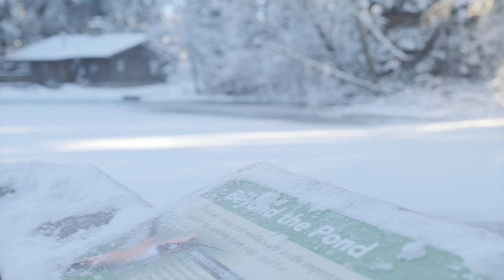Tobin & Fisher Wedding Highlight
Location: North Vancouver